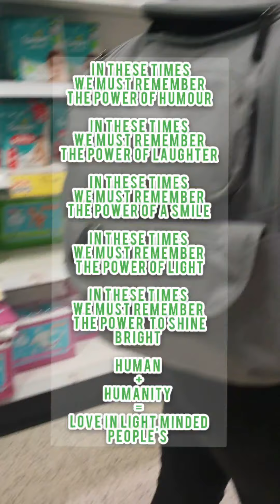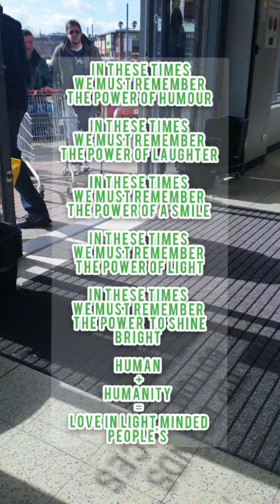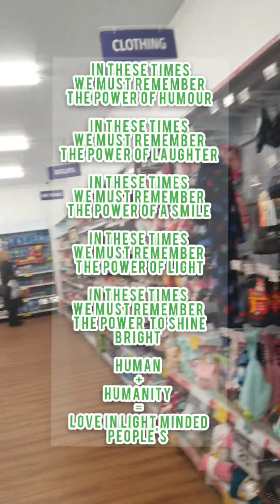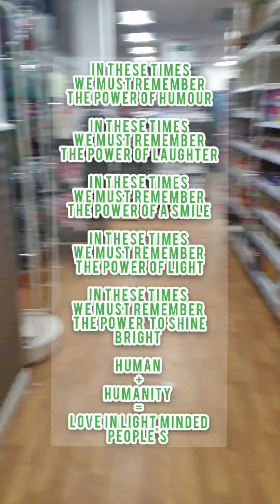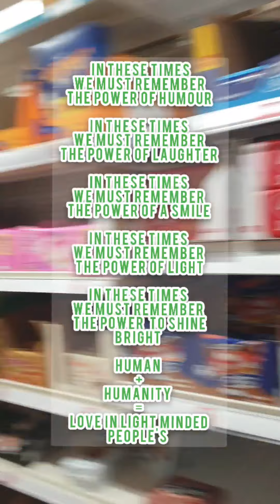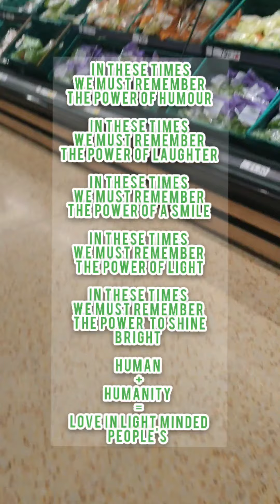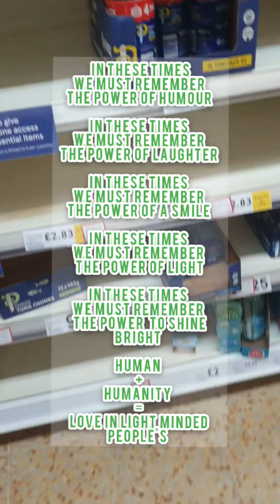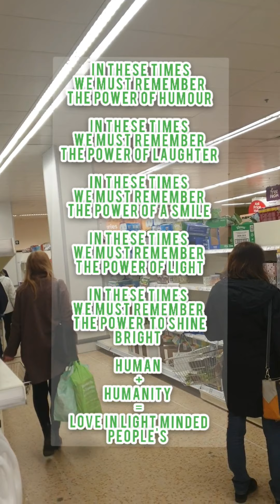IN THESE TIMES REMEMBER !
tpnpcharity:
IN THESE TIMES, WE MUST REMEMBER, THE POWER OF HUMOUR.
IN THESE TIMES, WE MUST REMEMBER, THE POWER OF LAUGHTER.
IN THESE TIMES, WE MUST REMEMBER, THE POWER OF SMILE.
IN THESE TIMES, WE MUST REMEMBER, THE POWER OF LIGHT.
IN THESE TIMES, WE MUST REMEMBER, THE POWER TO SHINE BRIGHT.
HUMAN+HUMANITY=LOVE IN LIGHT MINDED PEOPLE'S!

Team PNP Multimedia Family also know as tpnp, tpnpmulti, teampnpmulti.
It is for all of our content from all platforms in one place, for all our family and friends which is forever growing Connect worldwide. We are based in the UK Chelmsford, reselling Amazon, eBay, Family business Mama Phili's Cakes, Mama Phili's Kitchen, Powerup, Powerup, PNP Charity, PNP GRNDZ, E-commerce, Humanitarian Work. We are a modern-day young family with two kids boy and girl we also have a dog. We are a family of Afro-Philippino from The Gambia and The Philippines passionate about Family, Lifestyle, Culture, Healthy, Amazon FBA, eBay, eBay reseller, UK reseller, UK reseller community, Reselling, Pickups, Go pro hero4, Self-employed, Working from home, Reaction video, Review video, Retail arbitrage, Video reaction, Thrift store, Charity shop, Retail arbitrage, UK Retail, PnP Charity, Uk charity, Charity, Good causes, Charity work, Music, Cooking, Baking, Sports Traveling, and much more.

Tag! On All Platforms!
Thank You 2 Every 1